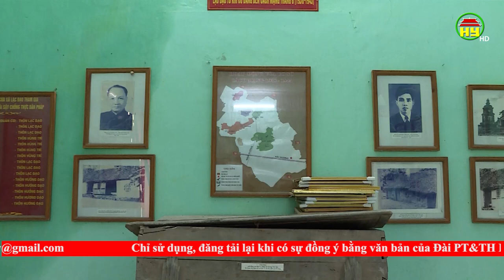Thăm đảng viên đầu tiên tham gia thành lập Chi bộ ghép Văn Gia Thuận